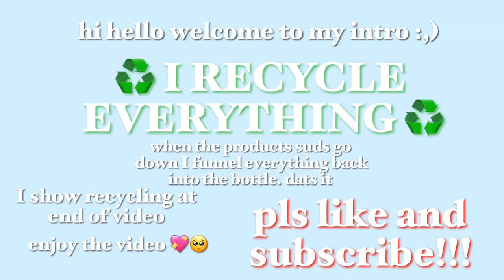💐 ASMR Fabuloso + Lavender Pine Sol :) 💐 satisfying sponge squeezing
y’all know I love anything lavender 🥺 maybe tomorrow I’ll go on a shopping spree and get a bunch of lavender cleaners for another lavender bucket 🥰  what other buckets do you guys want to see? be specific!!
✨ rating : 10/10 ✨ I love me some lavender cleaners